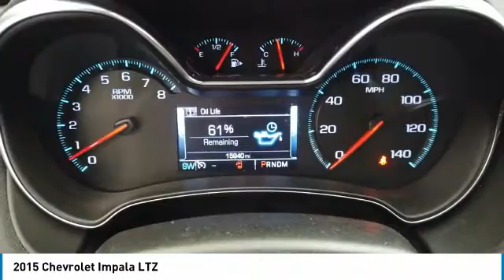2015 Chevrolet Impala 20282A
2015 CHEVROLET IMPALA Elk Grove Village, IL
Stock# 20282A

175 N. Arlington Heights Rd.

**LOW MILES, ONLY 15942, **NAVIGATION, **LEATHER, **HEATED & COOLED FRONT SEATS, CASTLE CHEVY NORTH, **ELK GROVE VILLAGE ILLINOIS, **PANORAMIC MOONROOF, **HEATED STEERING WHEEL, **REAR BACK-UP CAMERA. Odometer is 64166 miles below market average! Priced below KBB Fair Purchase Price! Iridescent Pearl Tricoat 2015 Chevrolet Impala LTZ 2LZ FWD 6-Speed Automatic Electronic with Overdrive 3.6L V6 DI DOHC THIS VEHICLE ALSO INCLUDES THE FOLLOWING OPTIONS AND FEATURES: Comfort & Convenience Package (Auto-Dimming Inside Rear-View Mirror, Carpeted Trunk Mat, Driver Memory, Heated Steering Wheel, Outside Heated Power-Adjustable Mirrors, Power Tilt & Telescoping Steering Column, Premium Carpeted Front & Rear Floor Mats, Universal Home Remote, Ventilated Driver Seat, and Ventilated Front Passenger Seat), Preferred Equipment Group 2LZ, Premium Audio Package (120-Volt Power Outlet and Bose Centerpoint Surround Sound w/11-Speakers), 100-Watt 6-Speaker System, 3 USB Ports, 4-Wheel Disc Brakes, 6 Speakers, 8  Diagonal Color Infotainment Display, 8-Way Power Driver Seat Adjuster, 8-Way Power Front Passenger Seat Adjuster, ABS brakes, Air Conditioning, Alloy wheels, AM/FM radio: SiriusXM, Automatic temperature control, Blind spot sensor: warning, Bodyside moldings, Brake assist, Bumpers: body-color, CD player, Compass, Delay-off headlights, Driver door bin, Driver Power Lumbar Seat Adjuster, Driver vanity mirror, Dual front impact airbags, Dual front side impact airbags, Electronic Stability Control, Emergency communication system: OnStar Directions & Connections, Exterior Parking Camera Rear, Four wheel independent suspension, Front anti-roll bar, Front Bucket Seats, Front Center Armrest, Front dual zone A/C, Front License Plate Bracket, Front Passenger Power Lumbar Seat Adjuster, Front reading lights, Fully automatic headlights, Heated door mirrors, Heated front seats, High-Intensity Discharge Headlights, Illuminated entry, Knee airbag, Leather Shift Knob, Leather-Appointed Seat Trim, Low tire pressure warning, Occupant sensing airbag, Overhead airbag, Overhead console, Panic alarm, Passenger door bin, Passenger vanity mirror, Power door mirrors, Power driver seat, Power passenger seat, Power steering, Power Tilt-Sliding Sunroof, Power windows, Premium audio system: Chevrolet MyLink, Radio data system, Radio: Chevrolet MyLink AM/FM Stereo w/CD & NAV, Radio: Chevrolet MyLink AM/FM Stereo w/CD Player, Rear anti-roll bar, Rear Parking Sensors, Rear reading lights, Rear seat center armrest, Rear side impact airbag, Rear window defroster, Remote keyless entry, SD Card Receptacle, Security system, SiriusXM Satellite Radio, Speed control, Speed-sensing steering, Split folding rear seat, Steering wheel mounted audio controls, Tachometer, Telescoping steering wheel, Tilt steering wheel, Traction control, Trip computer, Turn signal indicator mirrors, Variably intermittent wipers, and Wheels: 19  Machined-Face Aluminum.

Awards:
* JD Power Automotive Performance, Execution and Layout (APEAL) Study, JD Power Initial Quality Study * 2015 KBB.com 15 Best Family Cars * 2015 KBB.com 10 Most Comfortable Cars Under $30,000 * 2015 KBB.com 10 Most Awarded Cars * 2015 KBB.com 5-Year Cost to Own Awards * 2015 KBB.com Best Buy Awards